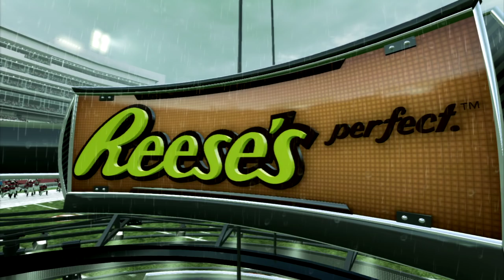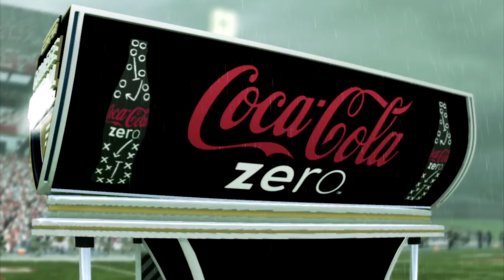NCAA Football - Part 71 - Navy Midshipmen vs Maryland Terrapins